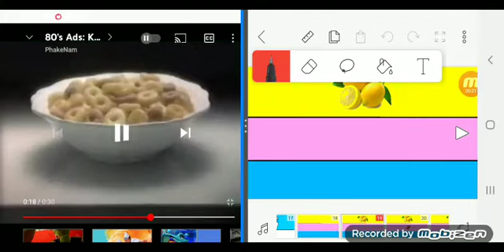Braxien Fruity Pawz Commercial (1981) Jaiden Animations